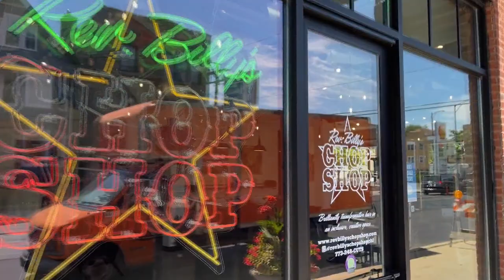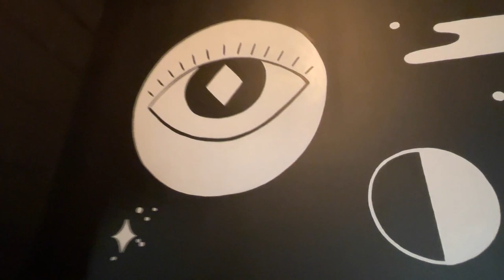Chicago Scene at Rev. Billy's Chop Shop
Friendly, progressive, rock-n-roll hair salon and art gallery catering to EVERYONE!